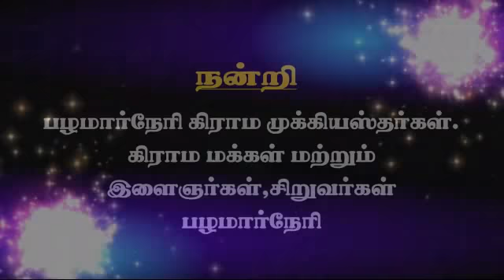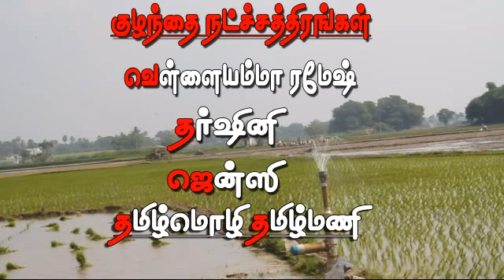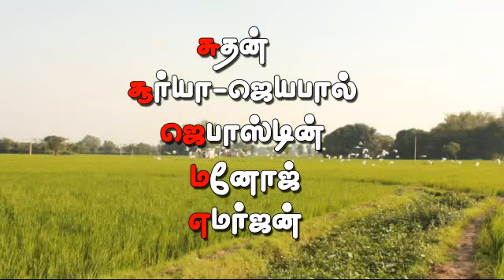OPENING TITLE SONG TAMIL - FROM PALAMANERI PANCHAYATHU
பழமார்நேரி பஞ்சாயத்து Palamarneri Panjayaththu
PALAMERNERI PANJAYATHU  OFFICIAL PAGES
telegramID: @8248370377